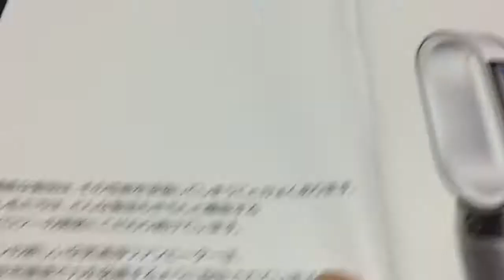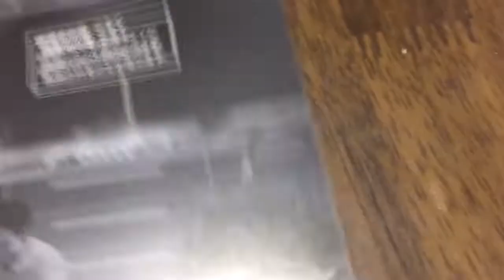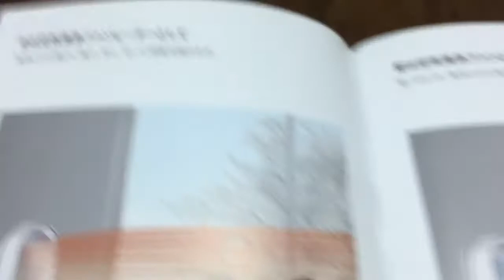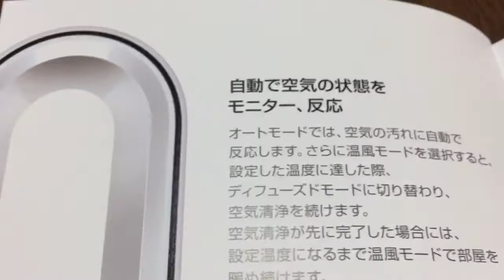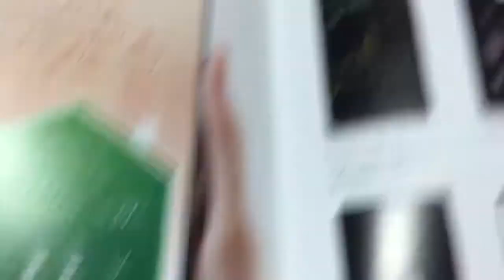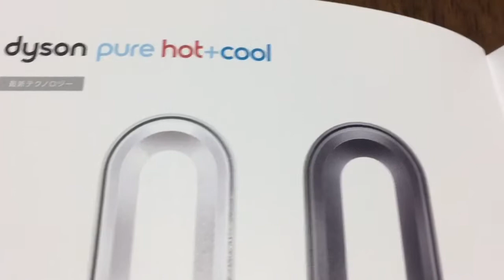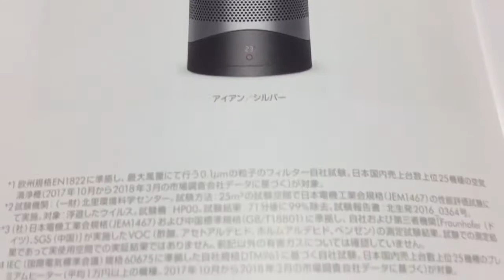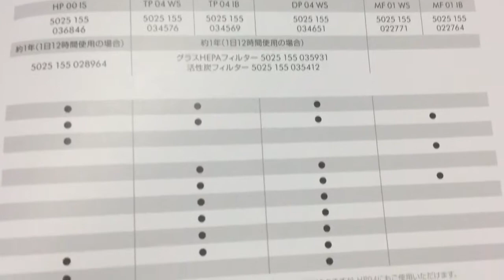ダイソン dyson pure hot + cool 最新テクノロジー カタログ